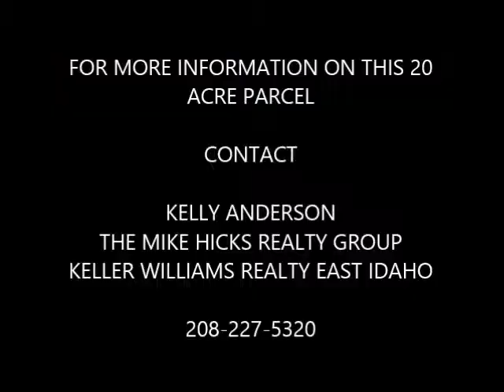For Sale: TBD Lincoln Road Idaho Falls, ID 83401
20 Acre Parcel Zoned RA-1 (Residential/Agriculture) currently leased for crops. Other possible uses with a zoning change - contact planning and zoning for details on that process.

Selling your Idaho Falls home?

Buying an Idaho Falls home? Search all homes for sale

Mike Hicks
Keller Williams Realty East Idaho
3525 Merlin Drive